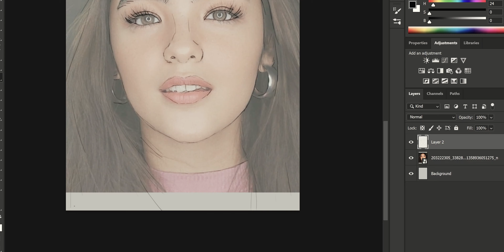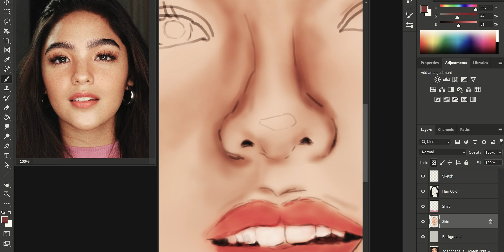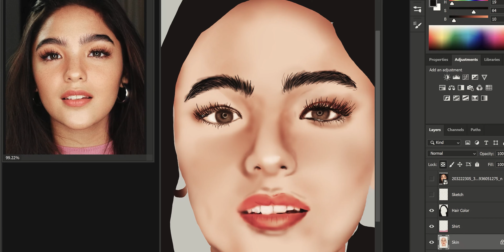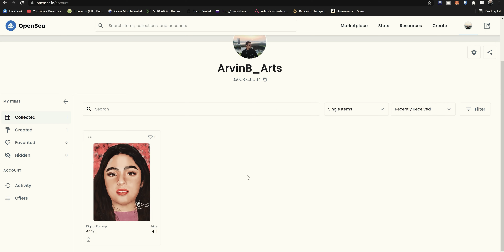Binibini by Zack Tabudlo | Epic Piano Cover + Timelapse Digital Painting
This drawing is my first ever digital painting and also my first NFT (Non-fungible Token). Check it out at opensea.io linked below. I know its not perfect and i placed such a high price and probably no one's gonna buy it. LoL! But its for a reason, so i will have my first (Digital Paint & NFT) in my account for a long time. Hope you all enjoy this video. God bless everyone and stay safe!